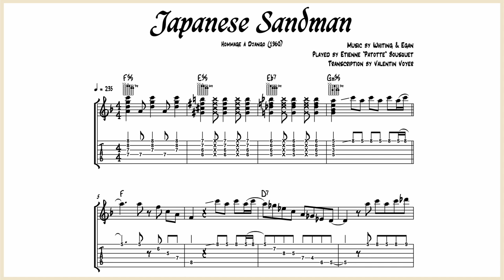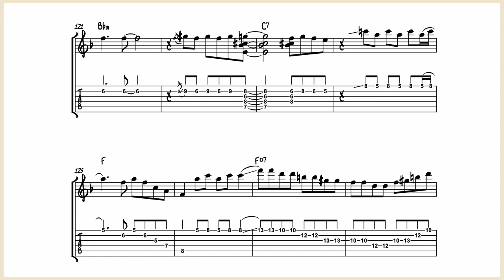Étienne “Patotte” Bousquet - Japanese Sandman - Guitar Transcription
Bousquet is back with this guitar transcription of his “Japanese Sandman” version form the LP “Hommage à Django”.

It’s a nice swing tune in F a little forgotten these days.

As always his version of the theme is very nice and there is a lot of ideas to improvise. I’ve changed one Bb licks because it was inaudible on the studio version so I took the Bb licks from the live version